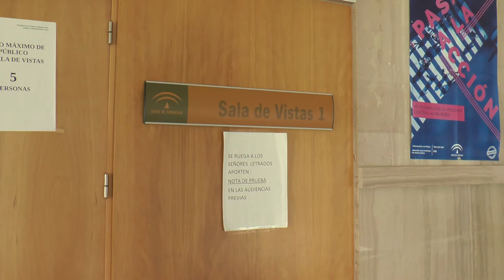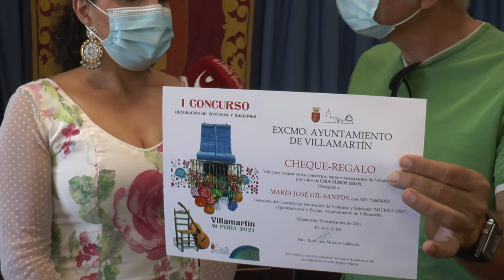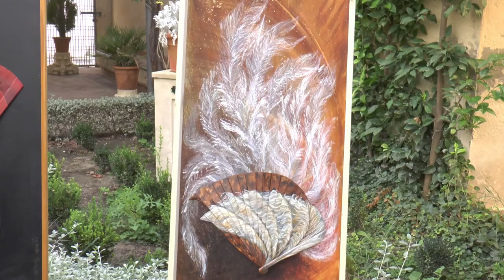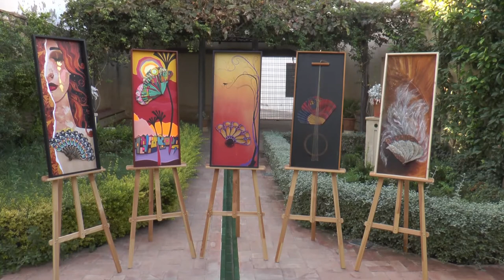NOTICIAS CANAL SIERRA DE CÁDIZ (21/09/21)